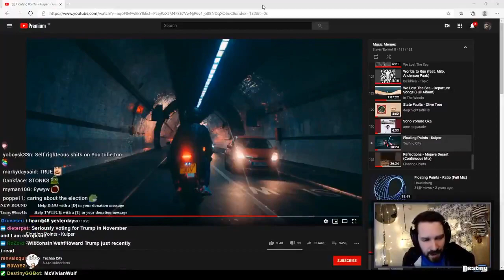Destiny buys a mask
In this Destiny Debate, we see him fully buy a mask and wear it for the audience to see. The mask is truly amazing, and a nice fit for Destiny.

Follow me the yandere like you are, and I will be your senpai.